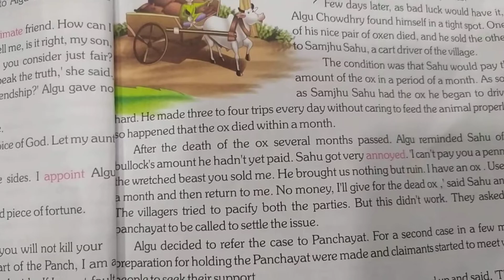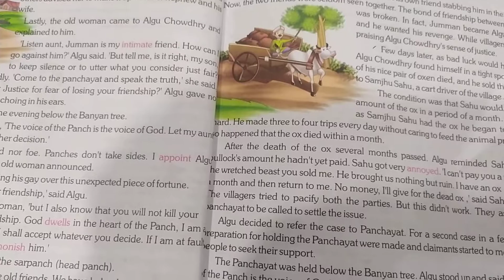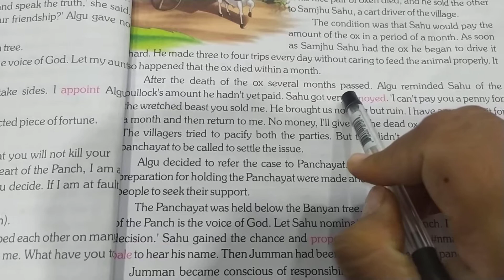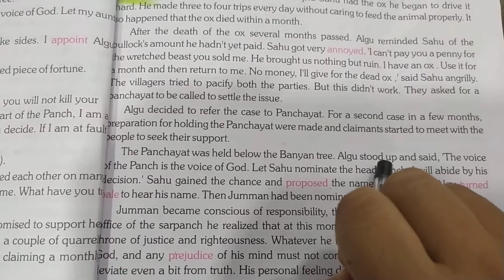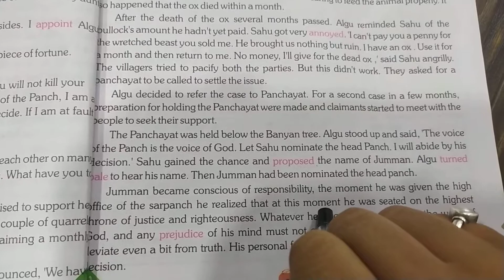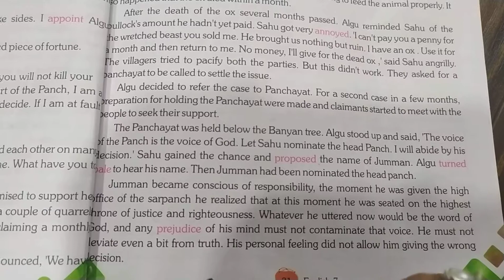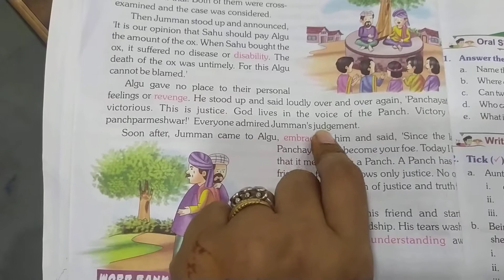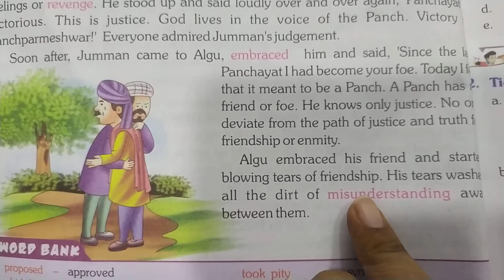Chap-5 A Right Judgement (2)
Class-7 Sunrise Academy